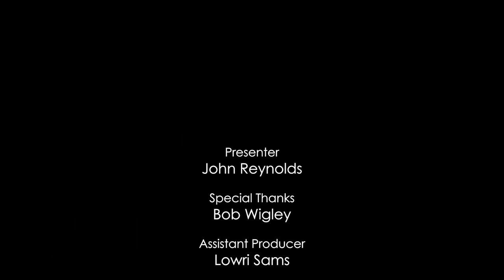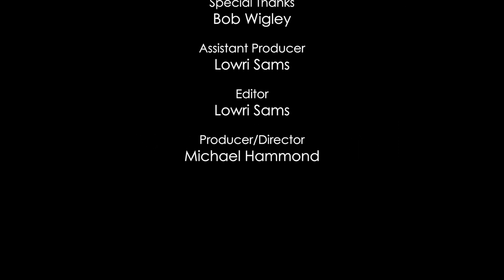Property Journal with Bob Wigley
In this episode John Reynolds talks to Robert Wigley the chairman of UK Finance and author of ‘Born Digital, the Story of a Distracted Generation’.